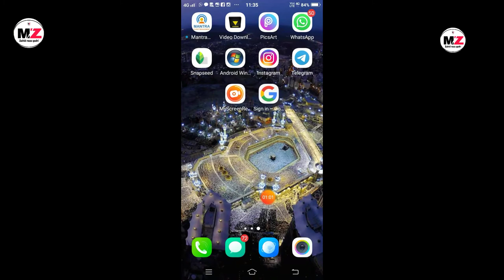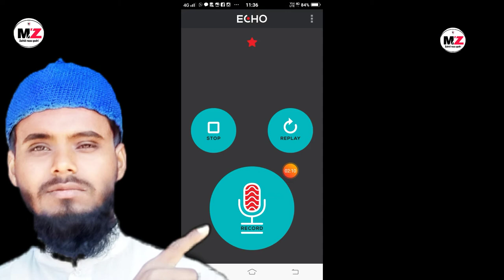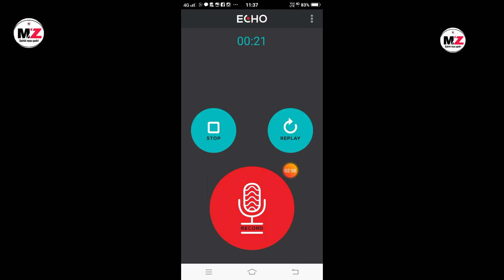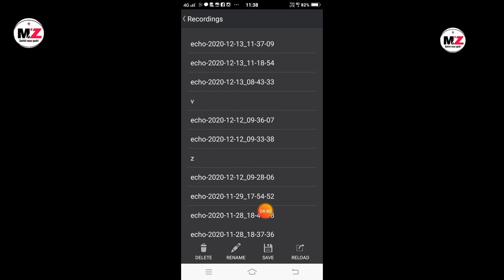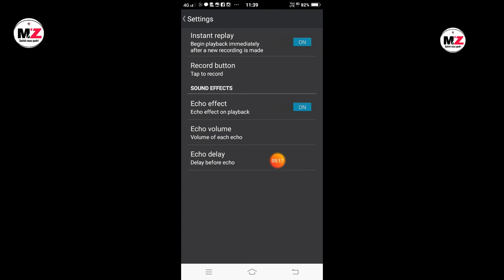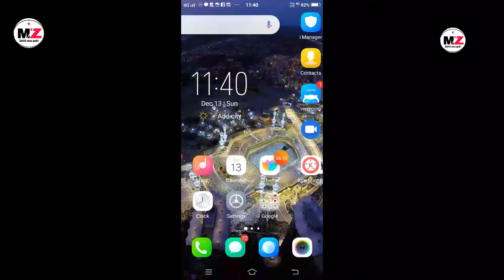Mobile Se Banaye studio jaisi Awaaz||Naat record Kare - how to record professional naat in mob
📱 mobile se bilkul studio jaisa naat record Karen assan tareeqe se

Is video me aap details ke saath studio ki tarah mobile se naat record karna Seekhenge

अगर आप की आवाज़ ख़राब है तो  हमें कमेंट करें मैं आपकी आवाज को सही करूंगा

Zahidrazaqadrikinaat

how-to-record-naat-from-mobail
Mobile-se-studio-ki-tarah-naat-record-kaise-kare
Mobile-Me-Audio-Mixin-Kaise-Karte-Hai
Naat-mixing-from-Mobail

tags -how to mobile record
how to record naat in mobail
naat kaise record karte hain
naat mobail me record kaise kare
naat mobail me record kaise
studio ki Tarah naat record kaise karen
studio recording in mobail
naat recording studio softwer
naat record mix edite In mobail
only muhammadzahidrazaqadri channel
how to record professional naat mixing